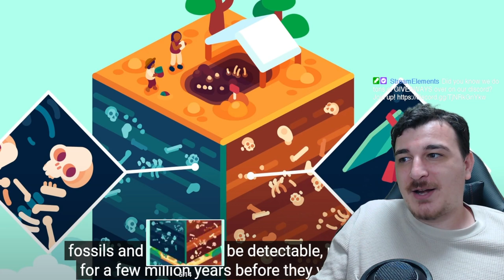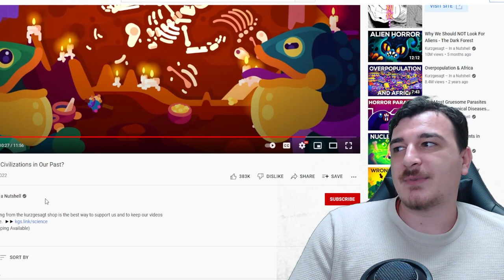Were There Ancient Civilizations On Earth BEFORE US ?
Today we look at a Kurzgesagt video about ancient aliens! Were there ancient alien civilizations? Were Neanderthals aliens? Will I ever escape from this screen?? Watch to find out...